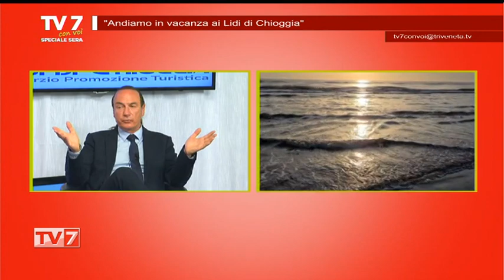TV7 CON VOI SPECIALE SERA DEL 27/04/21 (3 di 6) - Grandi opportunità dalle spiagge venete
Grandi opportunità dalle spiagge venete
Dott. Giuliano Boscolo Cegion,Pres. A.S.A. Federalberghi Sottomarina Lido Chioggia
Dott.ssa Elena Boscolo Nata,Pres. Consorzio di Promozione Turistica Lidi di Chioggia
Dott. Paolo Boscolo Nale, Vice A.S.A.
Dott.ssa Francesca Pinelli,Direttore Marketing Promotions Lidi di Chioggia

Conduzione di Elena Cognito